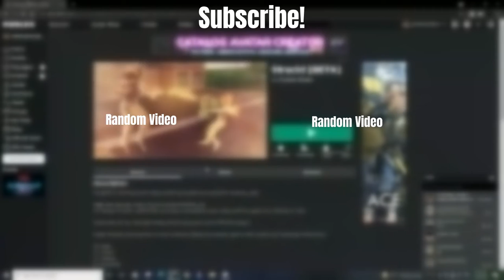I'm Back! And Strucid Gameplay!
I'm back lol yes